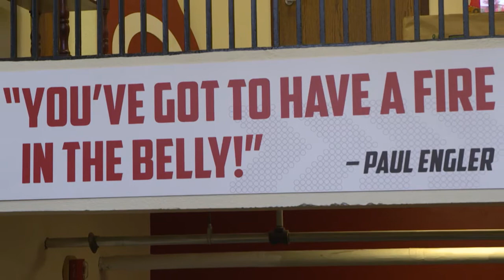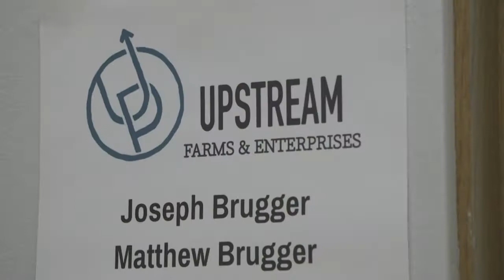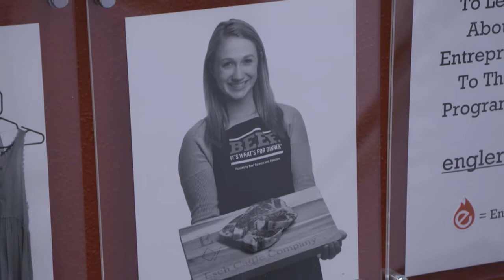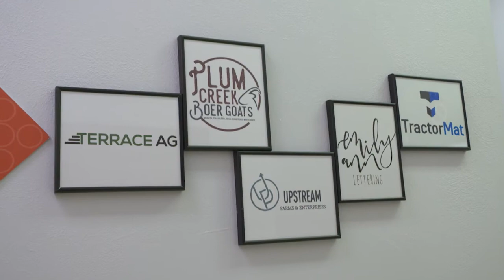Inside the Engler Agribusiness Entrepreneurship Program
A closer look at how the Engler Agribusiness Entrepreneurship Program, at the University of Nebraska, is giving students the skills and resources they need to start and run their own agriculture related businesses.